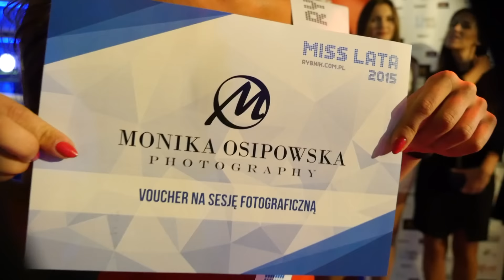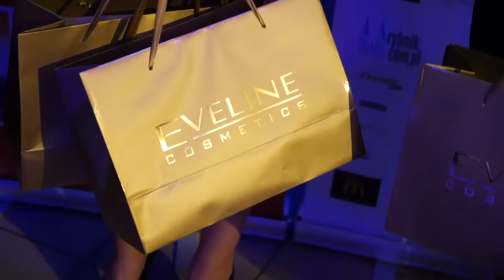Miss Lata Rybnik.com.pl 2015. Finał w klubie Bahamas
W klubie Bahamas w Rybniku odbył się finał konkursu Miss Lata Rybnik.com.pl. Zobacz jak prezentowały się finalistki konkursu i gość specjalny, topmodelka Monica Sofia.